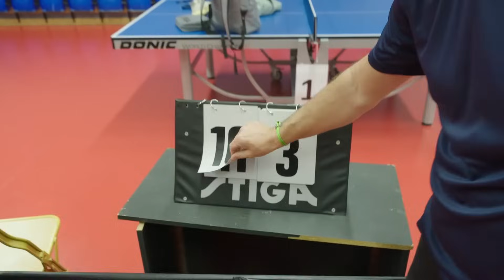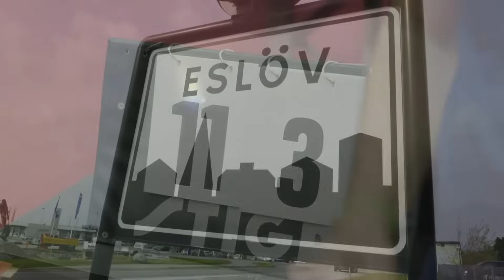Team Teknos - Patrick Ekwall träffar bordtennisstjärnan Truls Möregårdh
Patrick Ekwall intervjuar och utmanar bordtennisspelaren Truls Möregårdh. Målaren Susanne Bäckström målar om hos Truls - för ett trivsamt hem där han kan återhämta sig inför nya tävlingar. En av åtta dokumentärfilmer med Team Teknos. Team Teknos består av 8 individuella idrottare som sponsras av färgföretaget Teknos.